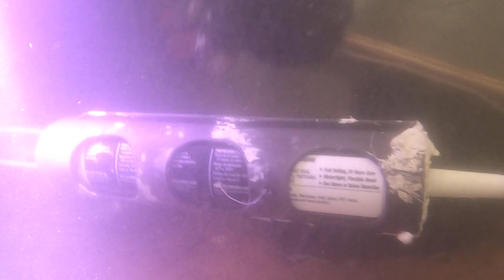Bridgeport Nemo impact hatch install 2